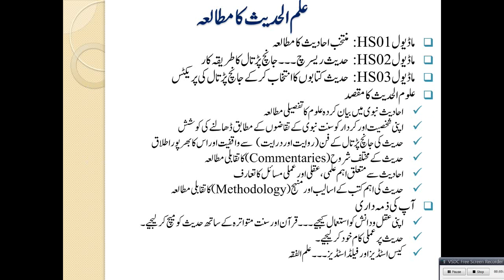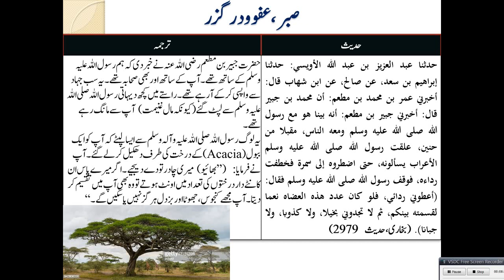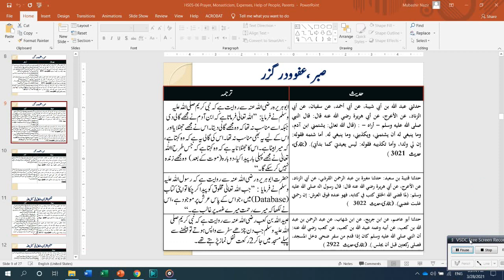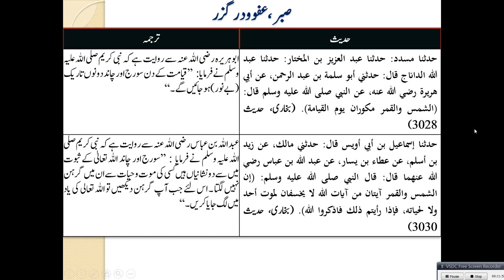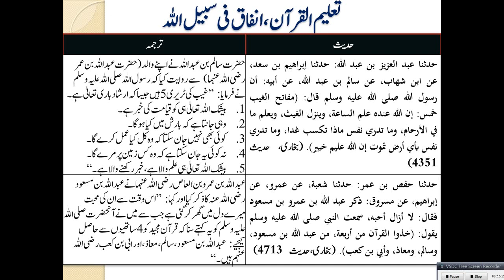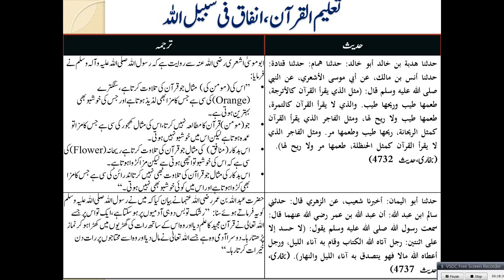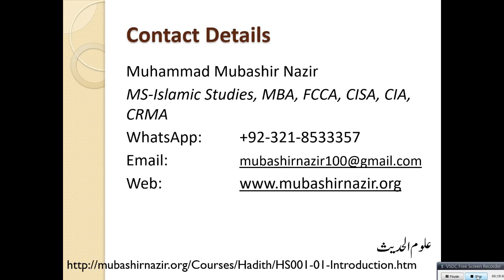Islamic Studies - HS05-Hadith-Patience, Help of People & Quranic Studies